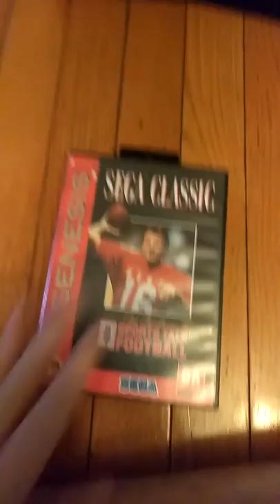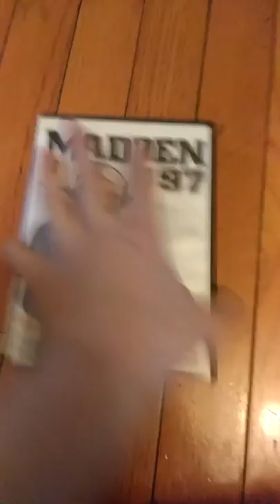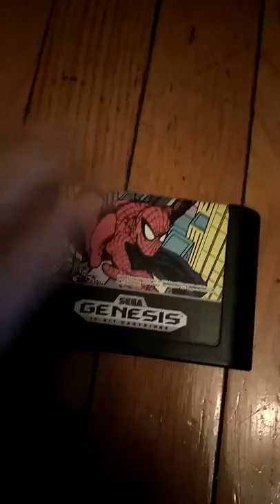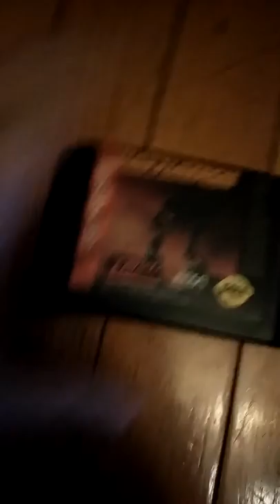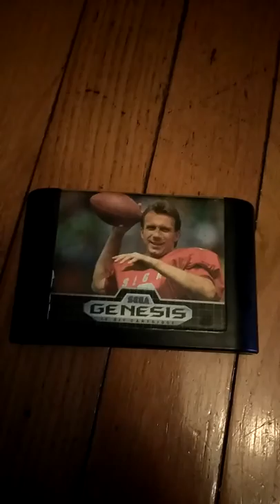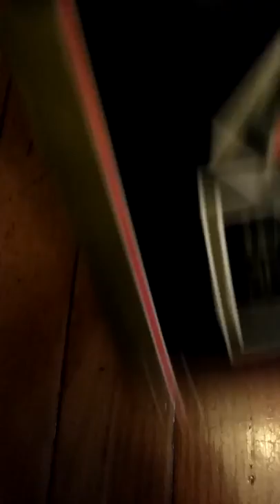My huge Sega Genesis games over 500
Sega Genesis Sega 32x & colovision